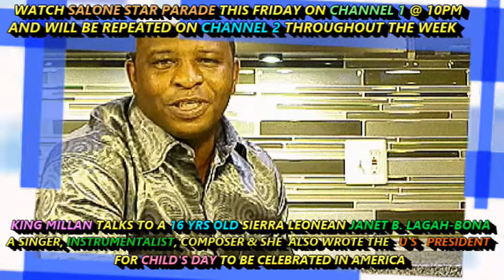KING MILLAN SLBC SALONE STAR PARADE JANET'S SLBC PROMO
King Millan SLBC Salone Star Parade Promo for a young 16 years old Sierra Leonean Janet B.Lagah-Bona